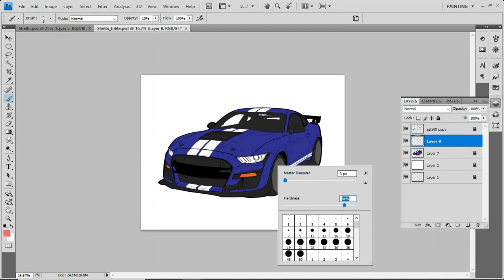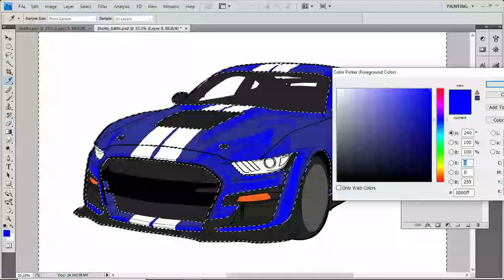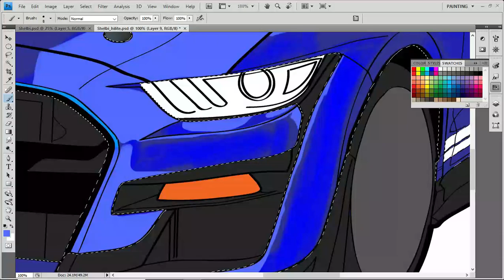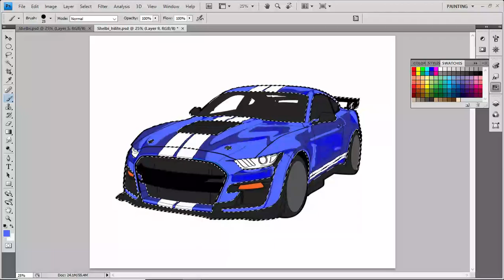Shelbi pt2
The first thing I ever drew as a kid was my dad's Falcon. And after a few decades, I'm starting to get the hang of doing vehicles.